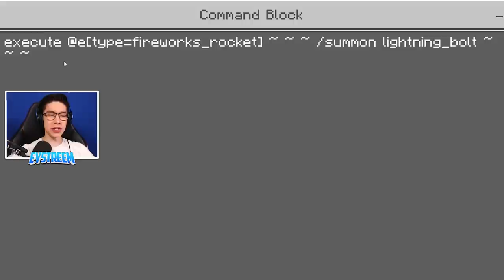10 Things You Didn't Know About The CROSSBOW in Minecraft!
Everything You Need to Know about CROSSBOWS in Minecraft including SECRET Tips, Tricks and Skills you never knew existed w/ Eystreem!

🔥 Eystreem MERCHANDISE! Shirts, Hoodies, Stickers, Water Bottles, Pencil Cases and more!